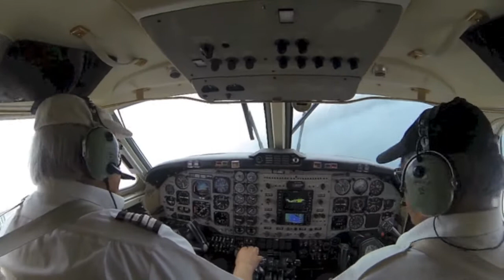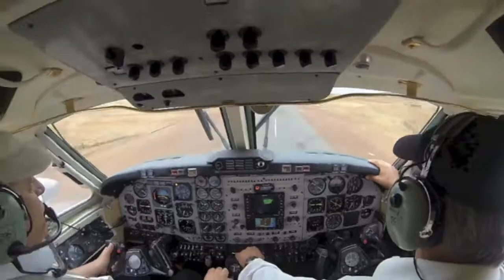Video Juan Fernández - Enero 2013.mov